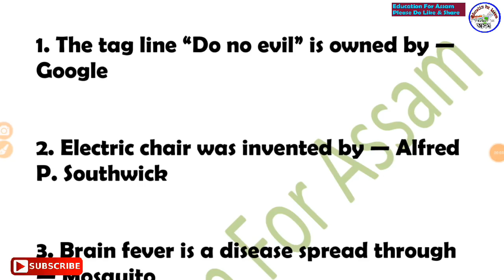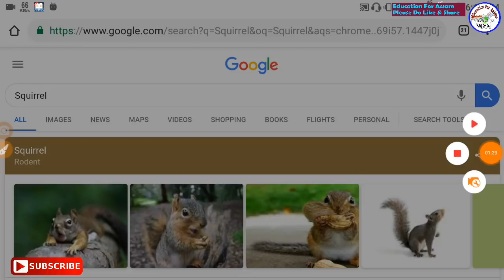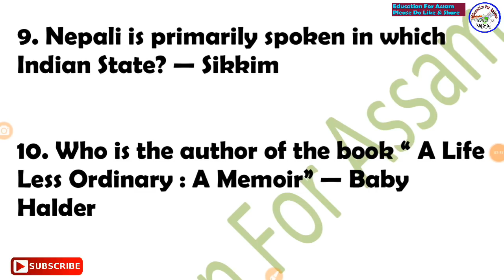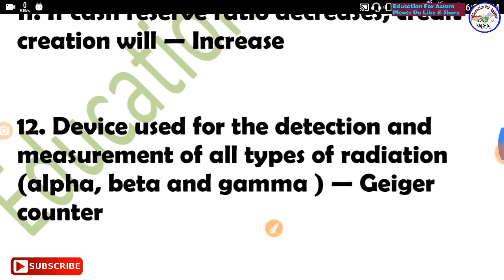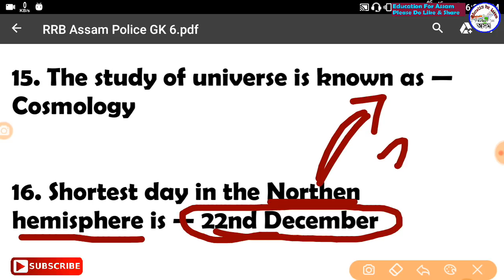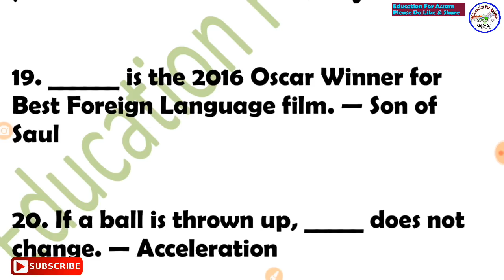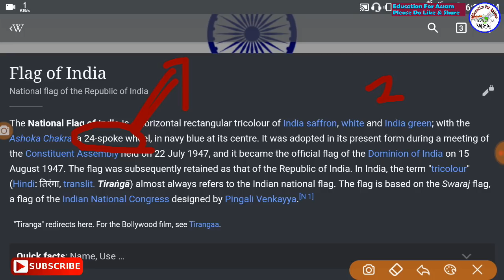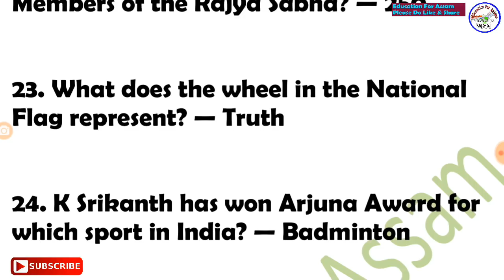T-20 GK Series (Day-05) - APDCL, Assam Police, SSC, GHC, DHS, RRB, NTPC, DC Office, Secretariat Exam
চাকৰিৰ সকলো খবৰৰ ভিডিঅ March 2019 -

1. Assam Police Recruitment 2018
2. Assam Police Constable Recuitment 2018
3. Assam Police Jail Warder Recruitment 2018
4. Assam Police Admit Card
5. Assam Police Jail Warder Admit Card
6. How To Download Assam Police Admit Card
7. How To Download Jail Warder Admit card
8. Assam Police Exam Video on YouTube
9. Assam Police Admit Card Date
10. Assam Police Written Exam Video on YouTube
11. Assam Police Exam Video Class
12. Assam Police SI Written Exam Video on YouTube
13. Assam Police SI Exam Video
14. Assam Police Constable Exam Video
15. Assam Police Exam GK Question
16. Assam Police Exam History Question
1) GK questions for Assam Police Exam.
2) GK Questions for Railway RPF Exam.
3) GK questions for RPF Constable Exam.
4) GK questions for Assam Police Jail Warder Exam.
5) GK questions for Assam Police Constable Exam.
6) GK questions for Assam Police SI Exam.
7) GK questions for DC Office Exam.
8) GK questions for DC Office Junior Assistant Exam.
9) GK questions for Guwahati High Court Exam.
10) GK questions for DHS Grade III Post Exam.
11) GK questions for Computer Operator Exam.
12) GK questions for SSC GD Exam.
13) GK questions for SSC CHSL Exam.
14) GK questions for Indian Army Written Exam
15) GK questions for Defence Exam.
16) GK questions for CRPF, BSF, CISF, SSB, Assam Rifles Exam.